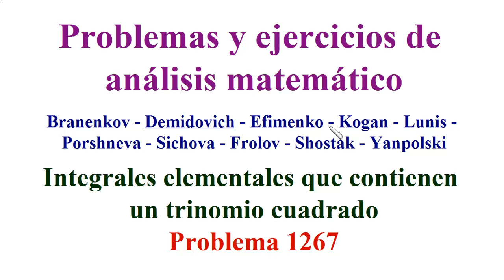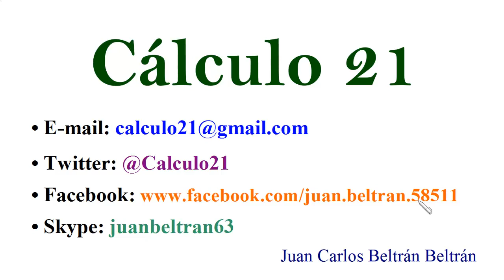Integración por tabla. Demidovich 1267. 👀😺👍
Se halla la integral de una función transformando y consultando en una tabla de integrales. Integración por tabla. Demidovich 1267.
Solución de más ejercicios y problemas del libro de análisis matemático de Demidovich